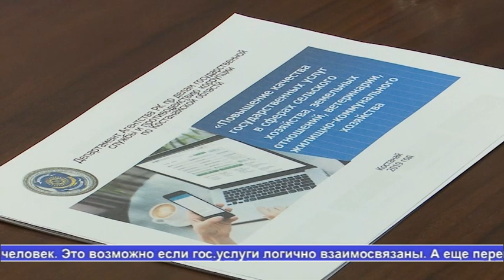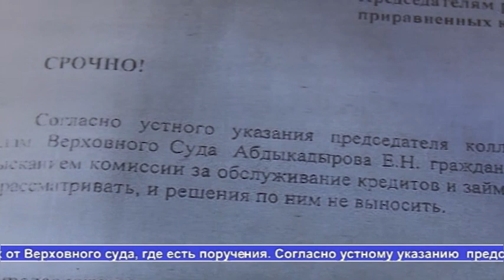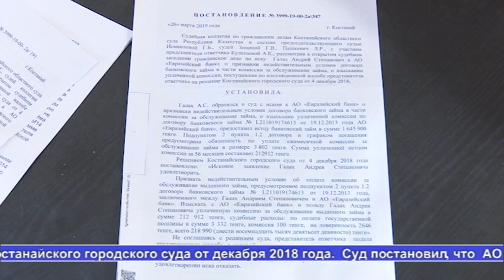Выпуск новостей Алау 12.04.19 1 часть